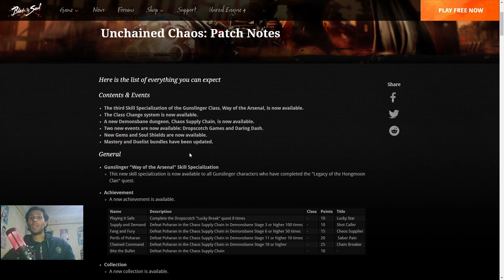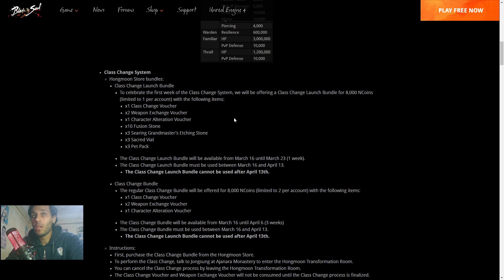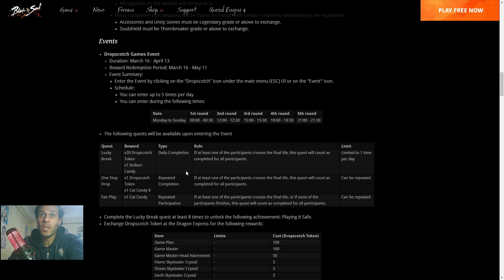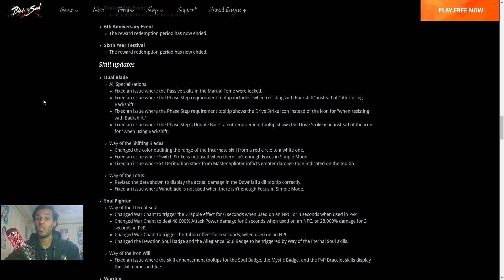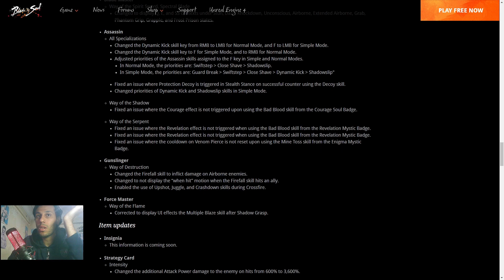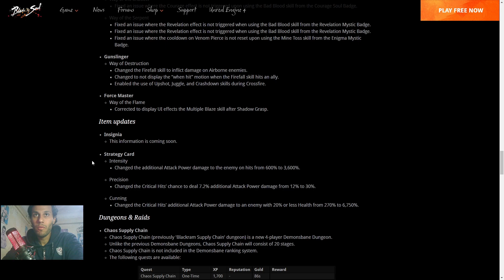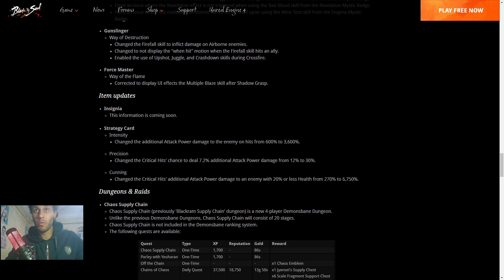Blade and Soul Unchained Chaos Patch Analysis